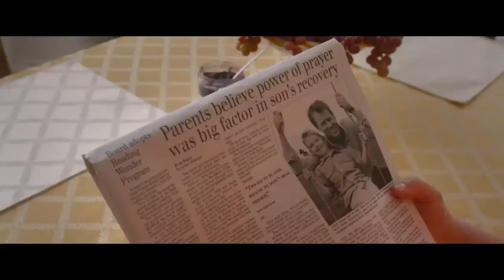Heaven Is For Real - Official International Trailer - Sony Pictures HD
A small-town father who must find the courage and conviction to share his son's extraordinary, life-changing experience with the world.